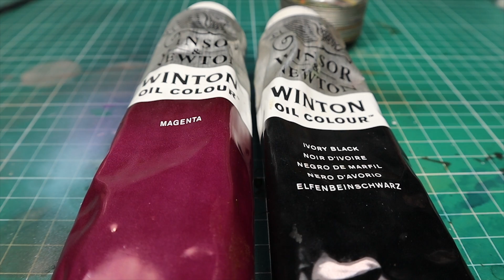How to paint The Iron Golems - heavy RUST effect - Warcry Speed Painting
8 models +1 conversion in 5 hours using a bunch of different techniques, contrast paints (do you want my secret recipe for rust?!?), inks, acrylics, oils, pigments... in 5 hours!